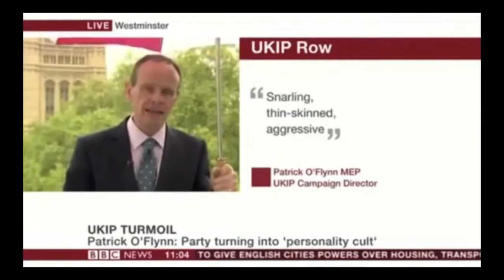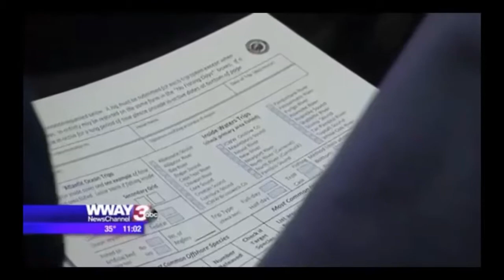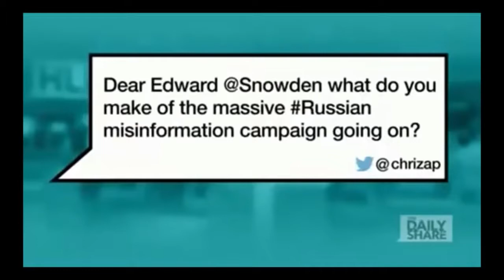Lustige TV Pannen zum Totlachen | Lustige Videos zum Totlachen